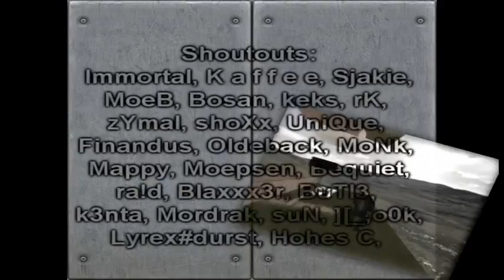Surf movie by ab0 - Newkie - ZoMaX^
A Surf Movie
Starring -ab0- , Newkie & ZoMaX^